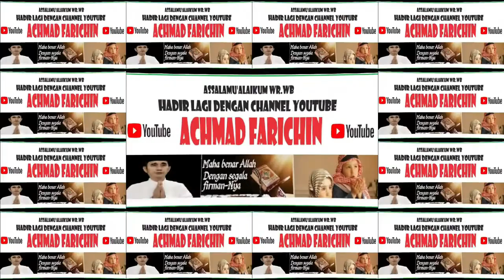Penyisihan Tilawah Dewasa // MTQ XXXI Prov. Kalimantan Barat di Sanggau Tahun 2023